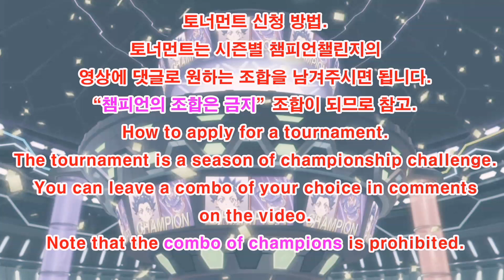베이블레이드 버스트 슈퍼킹 제14회 시청자 커스텀 토너먼트 예선B조/Subscriber Combo Tournament/Beyblade burst sparking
Group A
이정현
월드 루시퍼 2B 익스텐드 플러스
엄근진
템페스트 발키리 2A 디스트로이대시

하이페리온
레이지 스프리건 3A 오퍼레이트
창창
마스터 파브닐 휠 스파이럴대시

Group B
이수진
브레이브 루시퍼 2A 유나이트대시
범민수
템페스트 루시퍼 1S 휠 옥타

연두자두연두자두
월드 루시퍼 2A 익스텐드 플러스
사람
템페스트 루시퍼 2S 익스텐드 플러스

Group C
코류드럼
바리언트 루시퍼 2A 오르빗메탈
페럴
레이지 스프리건 2B 익시드

레드엠즈
무신 오딘 블리츠 아토믹
트롯션TV
브레이브 라그나로크 2S 뫼비우스

Group D
갓치킨버거
퍼펙트피닉스 허리케인 아토믹
란카
레이지 롱기누스 1S 이그니션대시

태민이
월드스프리건 2B 익스텐드 플러스
채훈TV
레이지 스프리건 2B 퀵대시